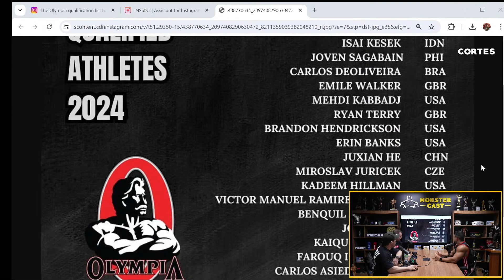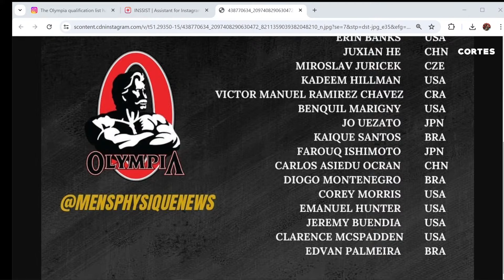PREVISÃO de EDVAN PARA o OLYMPIA 2024 ! ROLOU TRETA !? | EDVAN PALMEIRA